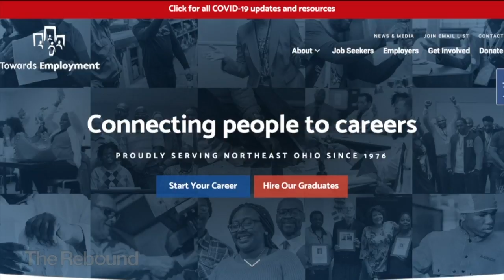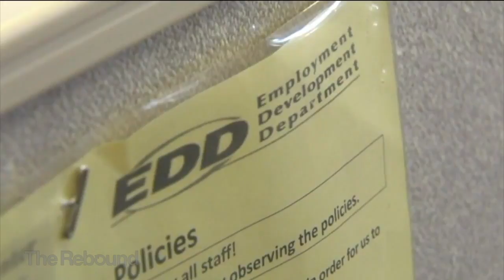Rebound NEO Nonprofit Grants